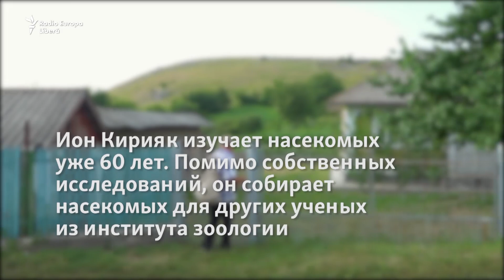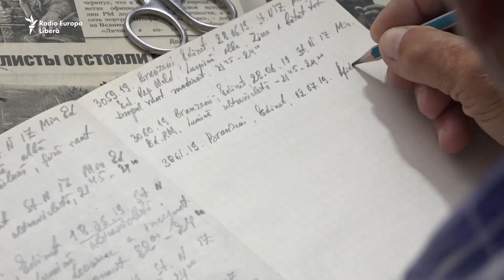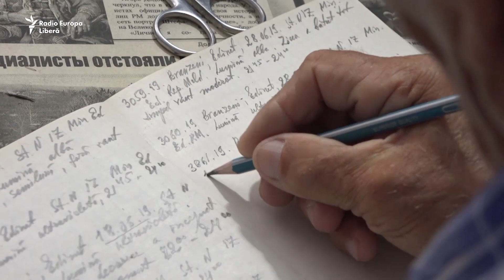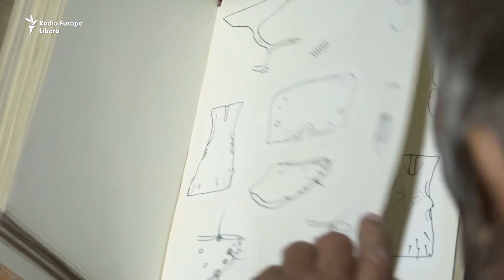Pur și Simplu: Жизнь насекомых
Ион Кирияк — доктор биологических наук, изучает жизнь насекомых более 60 лет. Кажется, он знает всё в своей области, и может увлеченно говорить об этом часами. С особым интересом он занимается изучением тли — насекомых, которые паразитируют на растениях. В конце 80-х годов Ион Кирияк участвовал в международных исследовательских проектах по защите растений, жизнь насекомых изучал во многих странах мира, побывал в Австралии, Мексике, на Кубе, в Бразилии, Аргентине и даже Северной Корее. На пенсии уехал вместе с семьей из Кишинева в родное село — Брынзень, Единецкого района, и там в родительском доме создал импровизированную лабораторию. Ученый по-прежнему сотрудничает с институтом зоологии — помогает собирать насекомых для других исследователей, и работает над книгой о мире насекомых. Репортаж Виктора Галушки.